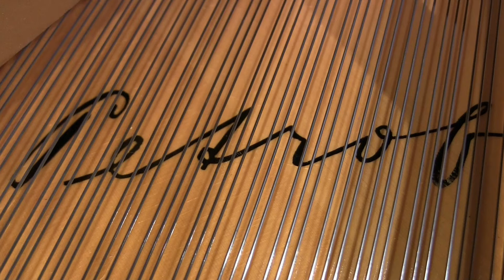Lukáš a Tomáš Gajdošovi – klavír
Randall Hartsell – Raiders in the Night
Eduard Douša – Rock – Finale
Dennis Alexander – Fiesta Fever

ZUŠ Krnov, klavírní třída paní Šárky Richterové